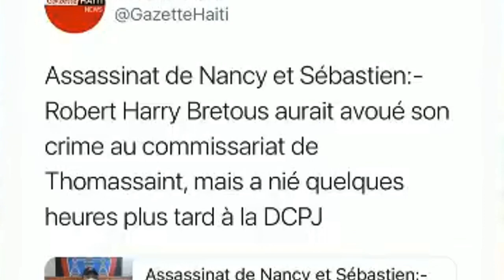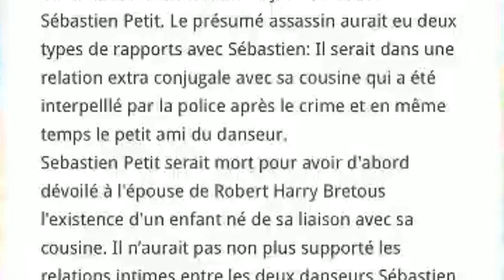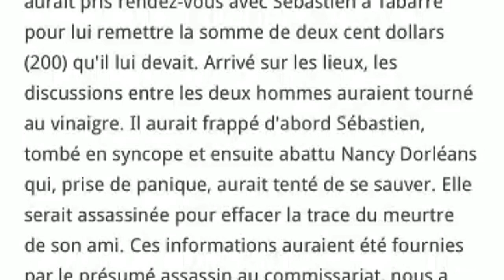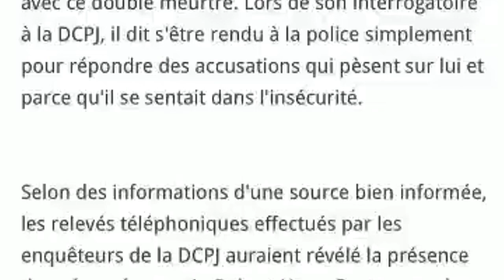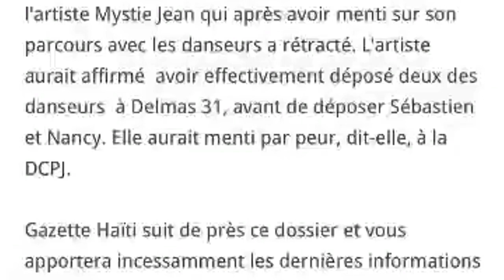Flash: Harry Robert Bretous bay pou ki sa li touye 2 jèn dansè yo. Mezanmi Istwa sa tris anpil.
Fanmi Sysy ak Babay al kay gwo Ougan pou malfèkte an pòt tèt li vini.